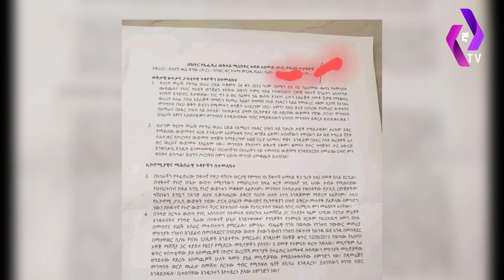ፓርላማ ውስጥተቆርጦ የወጣው መረጃ ድንገት ወጣ! | Ethiopia | Parliament